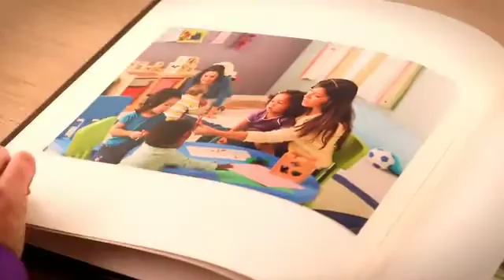Whooping Cough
Studies show that more than 75 per cent of infected babies catch whooping cough from family members and 50 per cent of these babies are unknowingly infected by a parent. Newborns are too young to receive the whooping cough vaccine and babies are not protected until they have received at least four doses of the vaccine. To protect them, we need to immunize all close contacts. This includes parents, grandparents, adult family members, friends and adult caregivers who will be in close contact with the baby. It is important to ensure that siblings (children) are up to date on their routine childhood vaccinations. The baby is "cocooned" (or surrounded) by people who cannot spread whooping cough.